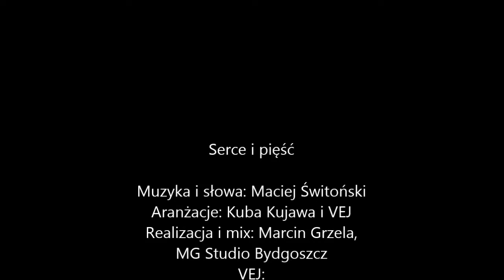VEJ Serce i pięść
Muzyka i słowa: Maciej Świtoński
Aranżacje: Kuba Kujawa i VEJ
Realizacja i mix: Marcin Grzela, MG Studio Bydgoszcz
VEJ:
Przemek Zubowicz – śpiew
Kuba Kujawa – gitary
Radek Marut – gitary (live)
Maciej Świtoński – instrumenty klawiszowe
Antoni Olszewski – gitara basowa
Mateusz Krawczyk – perkusja
Zrealizowano 2013 / 2014